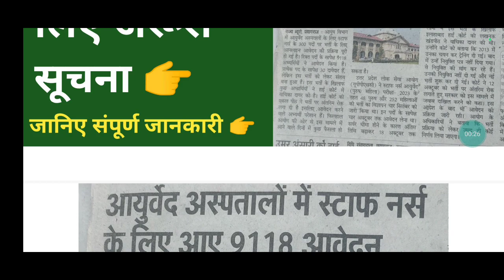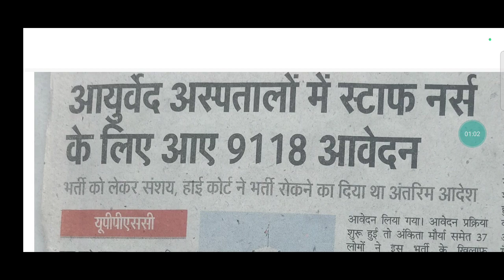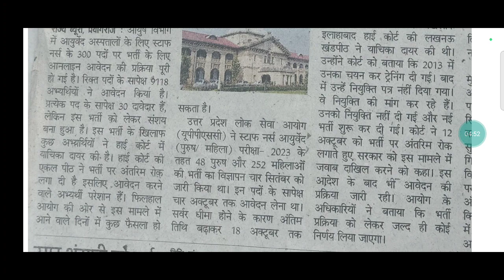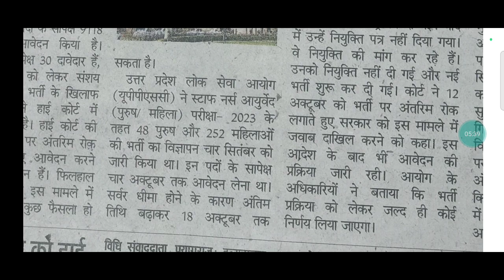staff nurse vacancy 2023 || Government Pharmacist Vacancy 2023 || Government Job 2024 upcoming